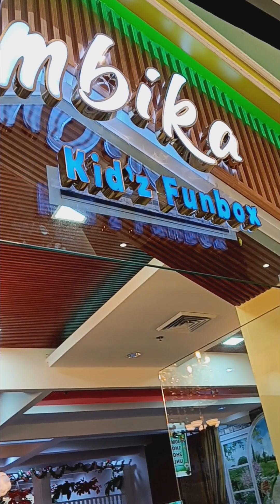NOVEMBER 27, 2023 kids playground SM Grand Central